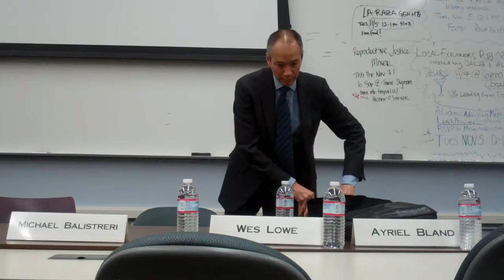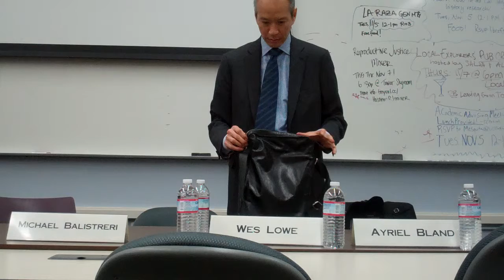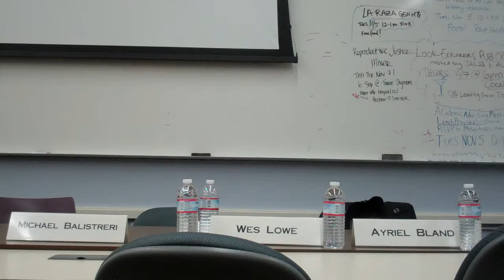Inns of Court talk 11-5-2013